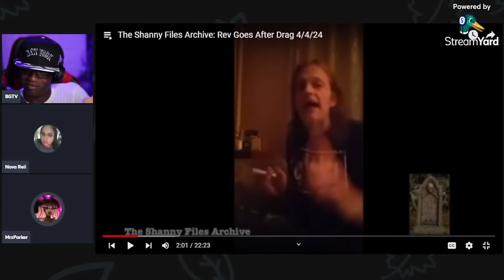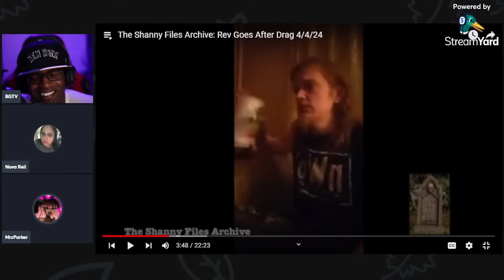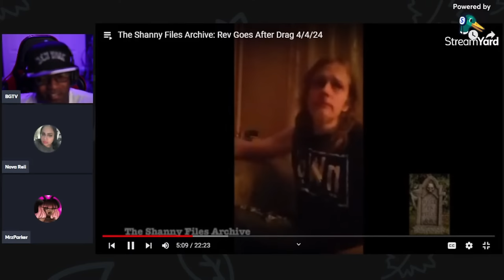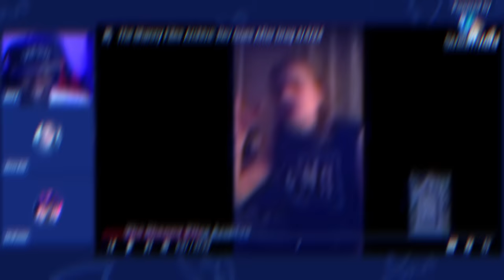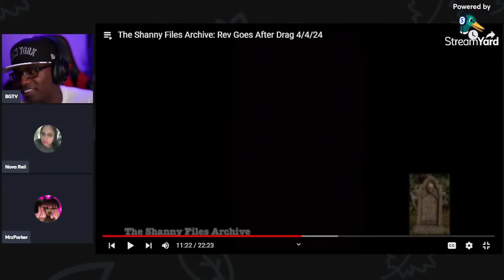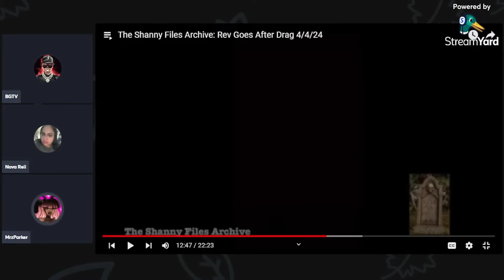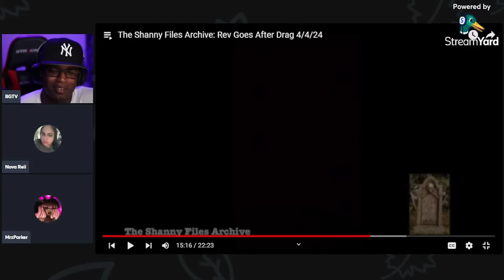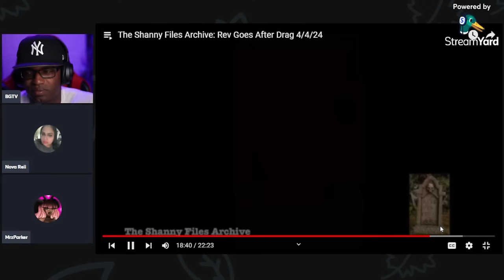Shanny and Rev Label Drag As a Gay Free Mason in insane Rant!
Shanny and Rev Label Drag As a Gay Free Mason in insane Rant! @NovaReii and @MrzParker369 joined me in this video. Sub to them please 🙏🏿 .